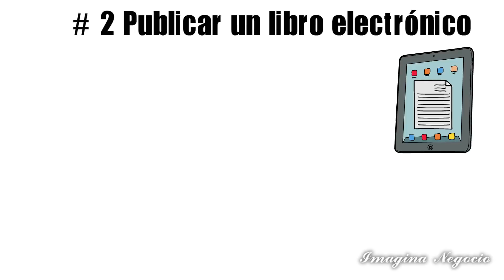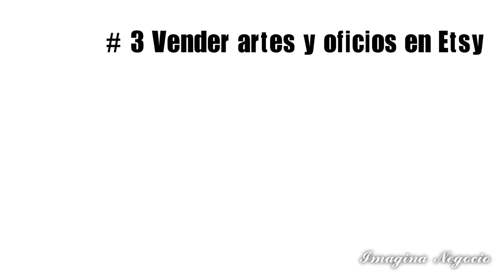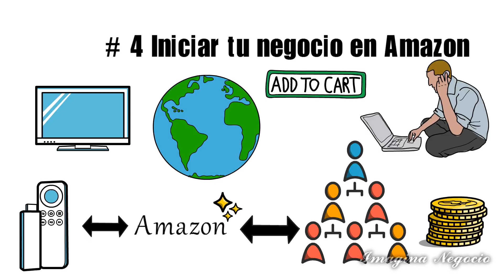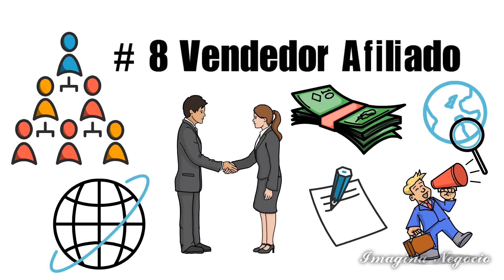11 FORMAS PARA TENER INGRESOS EN INTERNET QUE REALMENTE FUNCIONAN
Todos hemos querido trabajar en casa y ganar dinero en Internet aunque sea unos cuantos dolares pero que sean reales, así que en este video te muestro 11 formas de como puedes tener ingresos en Internet, estoy seguro que alguna sera de tu interés